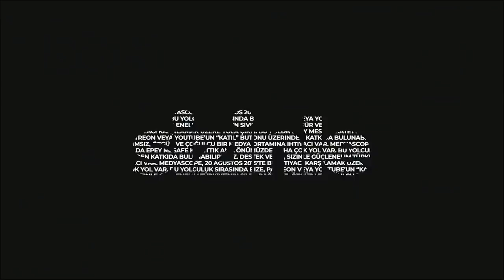Murat Kubilay ile Herkes İçin Ekonomi | Yüksek enflasyon toplumda tepki yaratıyor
Döviz kurunda yaşanan atakların sonucunda patlayan enflasyonun yarattığı yoksulluk, toplum genelinde tepki yaratıyor. Resmi enflasyon oranının altında açıklanan ücret zamları orta gelirlileri yoksullaştırıyor. Asgari ücretliler ise 2022 yılının geriye kalanında, aldıkları zammın satın alma gücünü yitirecekler. Tüm bu gelişmeler toplumsal huzursuzluğu artırıyor.